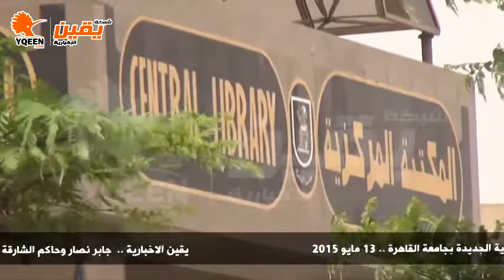يقين | جابر نصار وحاكم الشارقة يفتتحان مركز القاسمي للمؤتمرات بجامعة القاهرة